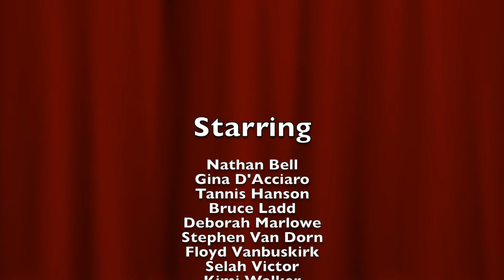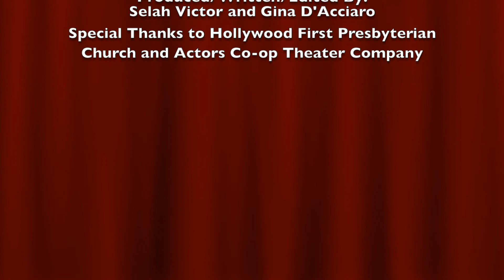THE FUR IS GONE Episode 3: Rumors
The farce behind the farce.  A behind-the-scenes look at the drama behind the comedy LEND ME A TENOR at Actors Co-op, Hollywood, CA.  In this episode, rumors are starting to spread that one of the cast members is going to be replaced.  The cast turns on each other and things get violent as they try to figure out who it will be!

Starring:  Nathan Bell,  Gina D'Acciaro, Tannis Hanson, Bruce Ladd, Deborah Marlowe, Stephen Van Dorn, Floyd VanBuskirk, Selah Victor
Also Starring:  Kimi Walker